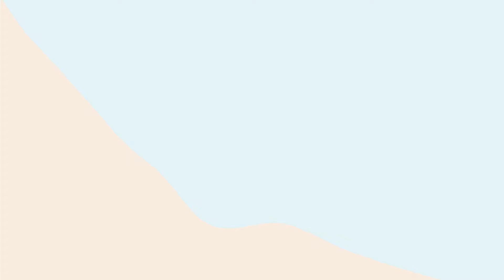Pure Skin kolekcija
Vai esi dzirdējusi par brīnumlīdzekli - ātras iedarbības želeju pūtītēm, kas samazina pūtīšu izmēru un apsārtumu jau 8 stundu laikā, un novērš pūtīšu pasliktināšanos 24 stundu laikā? Šis un vēl citi līdzekļi mūsu jaunākajā Pure Skin kolekcijā palīdzēs atrisināt un novērst pūtīšu skartas ādas problēmas. Uzzini vairāk jau jūlijā!